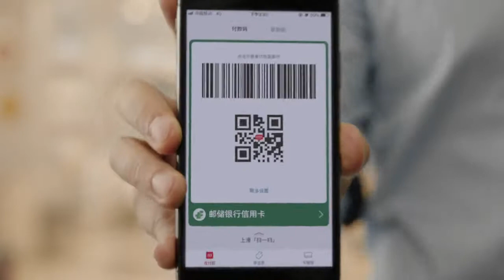［Showreel］中国邮政储蓄银行 (Postal Bank of China) - Shopping | DPVEEKIT